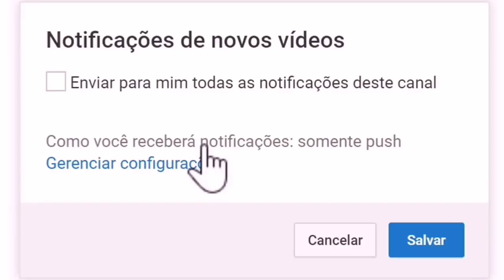A Fazenda 10: Reviravolta enquete mostra novo resultado de quem vai ficar entre Nadja e Ana Paula